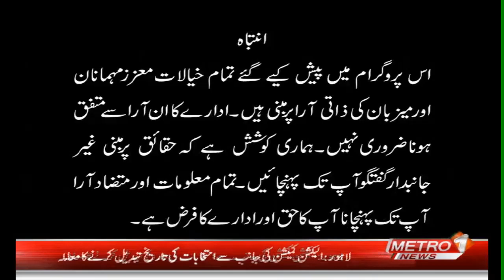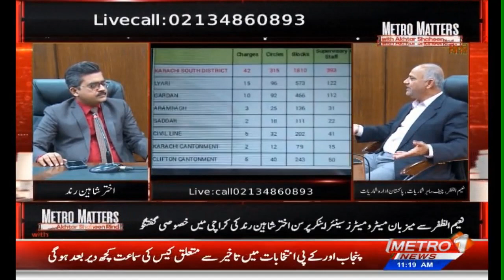Metro Matters With Akhtar Shaheen Rind | Metro1 News | 30 March 2023